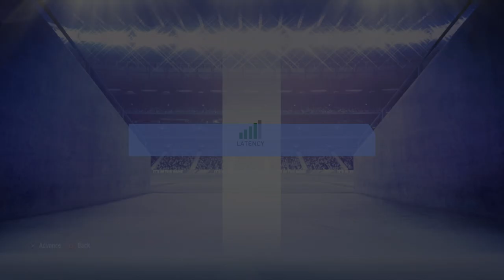Fifa19 WL Jó estét jó szurkolàst PS4 PRO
Játékok bemutatása. Hungary live. Csak normális viselkedést fogadok el.
Miről liveolok Playstation4 Pro.Milyen játékok :Fifa15,17,18,Tom Clancys Division,Raibow six siege,Ghost Recon ,StarWars Battlefront2,Bornout Paradise, Fornite ,World of Tanks,God of War Remastered,Ratchet Clank,Bloodbrone,Knack egy pár cím még folytatnám, de szerintem van miből választani.Pár szó magamról Tamásnak hívnak 43 éves vagyok egyik hobbim a tévéjátékok ,családapa vagyok. Mottóm szórakozz jól, üdv a klubban.